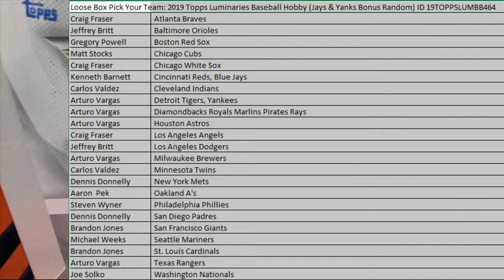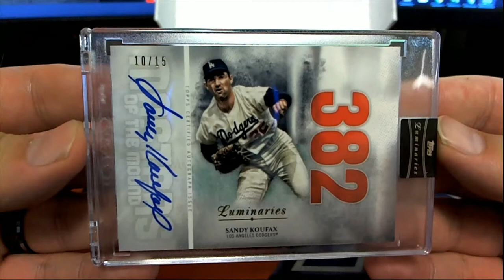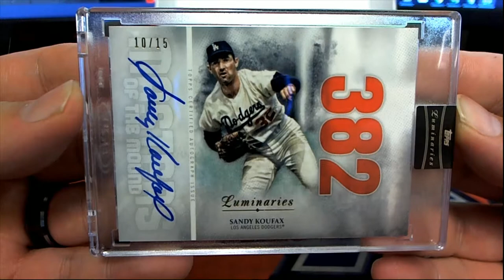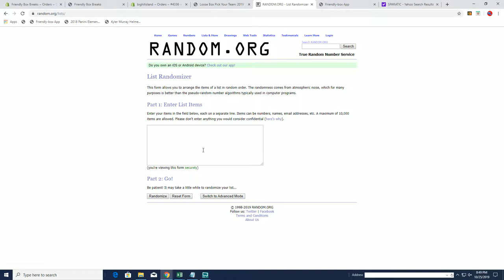2019 Topps Luminaries Baseball Hobby ID 19TOPPSLUMBB464